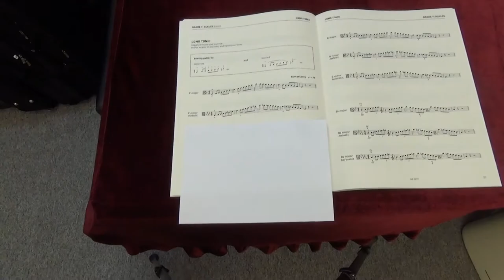ABRSM Viola Grade 7 scales and arpeggios - F minor melodic scale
ABRSM
Viola Exam scales and arpeggios
Grade 7
F minor melodic scale